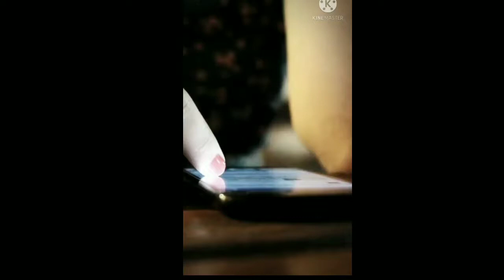Top 5 most popular social media platform in the world || by JammukaFact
Video title:-Top 5 most popular social media platform in the world || by JammukaFact

Use This Mic By Now

No 1
No. 2
No. 3

💝🌿 Jammukafact 👉 :- This channel is all about facts and motivation. Note:- This video is only for the purpose of sharing the information or knowledge not to hurt with the feelings of anyone.

1) This video has no negative impact on the original works (It would actually be positive for them)
2)This video is also for teaching purposes.
3) It is not transformative in nature.
4)I only used bits and pieces of videos to get the point across where necessary. 5) Some images are also used just for giving the clearance about the topic to the viewers.

how to viral short video on youtube short video viral kaise karen
how to viral youtube shorts youtube short video viral kaise kare
how to viral short video short video viral kaise kare
trick shorts video viral kaise hoga  junnu ki tech junnu ki tech shorts
manoj Dey shorts manoj Dey
technical yogi